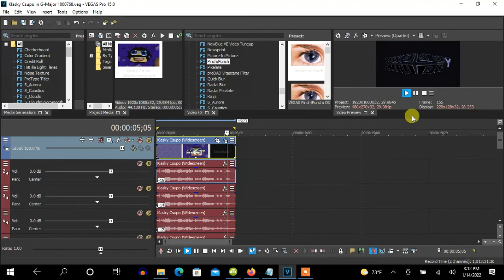How To Make G-Major 1000768 On Vegas Pro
How To Make G-Major 1000768:

(VideoFX)

1st: Gradient Map - Overexposed

2nd: Gradient Map - Overexposed

3rd: Gradient Map - G-Major 4

0; R:     0, G:     0, B:     0, A:     0
1; R:     0, G:     0, B:     0, A:     0
2; R:     0, G:     0, B:     0, A:   255

4rd: Pinch/Punch - Maximum Punch

(AudioFX)

Classic

A17

Pitches:

0
2
4
6
8
10
12
14
16
-2
-4
-6
-8
-10
-12
-14
-16

Effect by Kerry Douglas

Soundtrack

Boys Who Cry - It’s All About You Remix
128,470 views

I heard it first on this upload:

MR. KRABS BURNING DOWN KRUSTY KRAB FOR INSURANCE MONEY: THE GAME
390,614 views